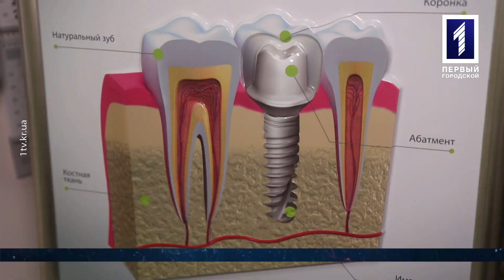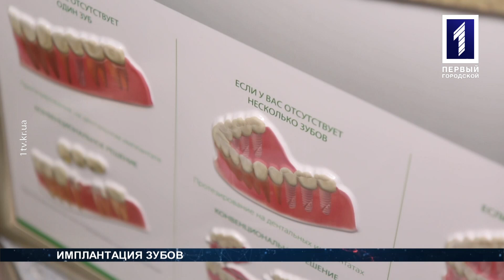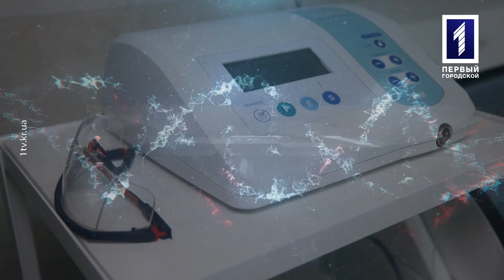Сергей Сиволап – врач-стоматолог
О протезировании зубов говорил Владислав Новиков с Сергеем Сиволапом в программе «Теледоктор».